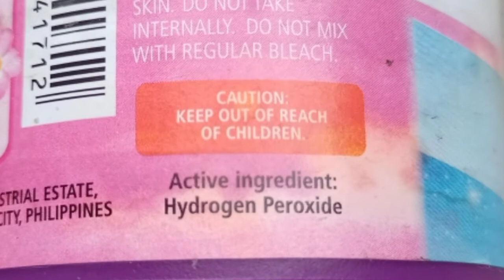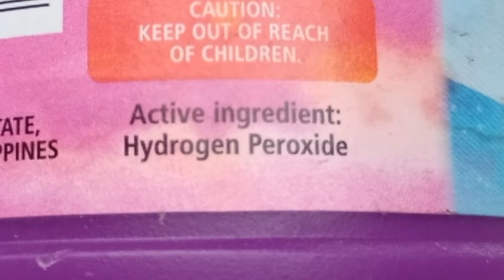ZONROX COLOR SAFE BLEACH MABISANG AT MURANG INSECTICIDE / DISINFECTANT PA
Bleach na insecticide laban sa lamok langgam aphids mealybugs whitefly at ibat ibang klase ng insecto na sumisira ng mga halaman bukod sa mura na mabisa pa at disinfectant pa

pag aalaga ng ampalaya na hindi ginamitan ng pataba at